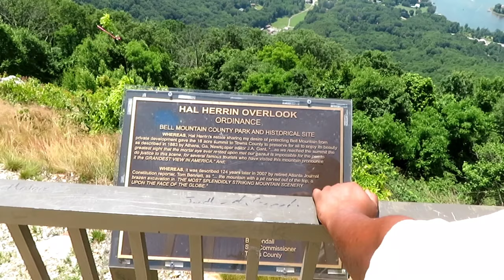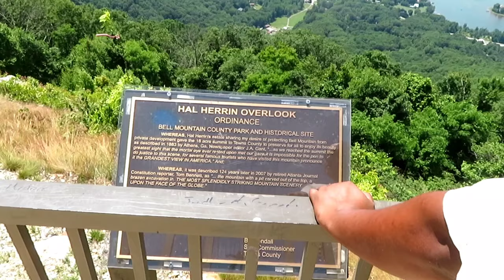Bell Mountain VLOG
Bell Mountain, located in Hiawasse, Georgia.